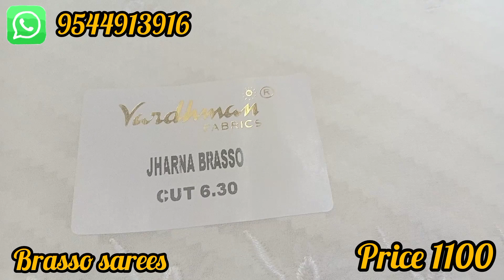December 9, 2023/Geroget & Brasso sarees/Price 700-1100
Grace Tex
Kanyakumari district
Tamilnadu 629153

For orders Screenshot to WhatsApp

Online Payment
No Cod